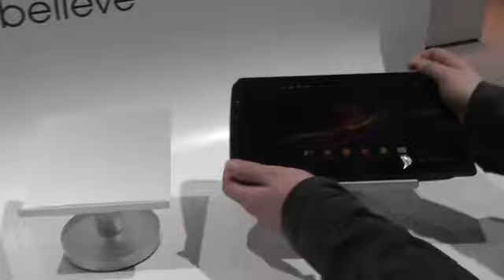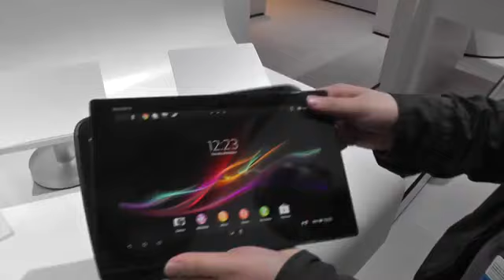Sony Xperia Tablet Z vs Google Nexus 10 Vergleich - YouTube